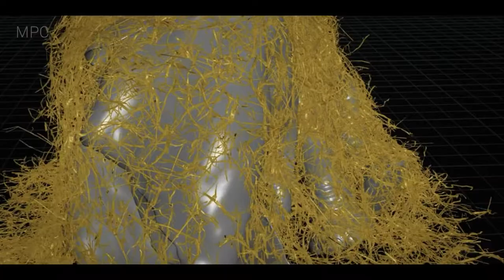CGI & VFX Breakdown: "Dumbo VFX Breakdown" - by MPC | The Rookies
Overall VFX Supervisor Richard Stammers and MPC VFX Supervisor Patrick Ledda oversaw MPC’s teams, made up of more than 1200 artists and production crew, to deliver 1150 shots for “Dumbo”, over the course of two and a half years.

The film was primarily shot at Pinewood and Cardington studios and MPC’s initial involvement was to assist and provide guidance to the Production VFX Supervisor and Producer.

The work on set varied greatly due to the large number of scenes and nature of the work that MPC was involved with—from blue screen set extensions to overseeing shots related to character animation and second unit shoots. Of particular interest was working on the motion-base shoot, for which animators created animation cycles that drove the motion base. This allowed actors to ride the motion base and subsequently integrate them with a CG flying Dumbo.